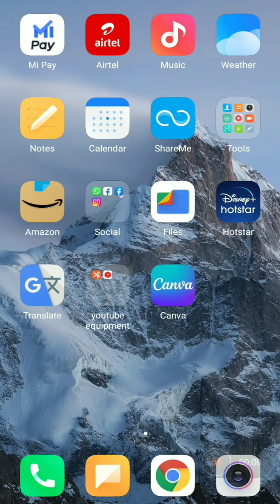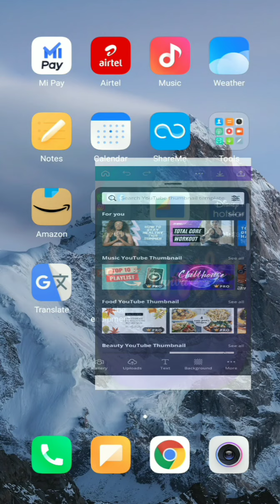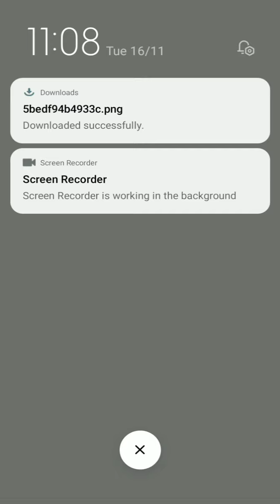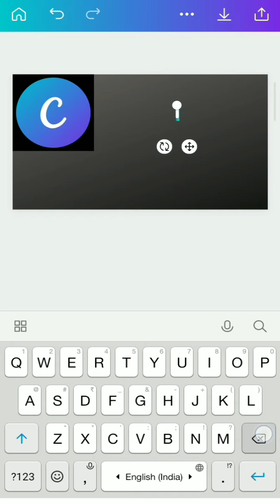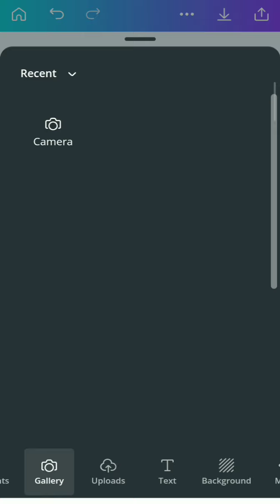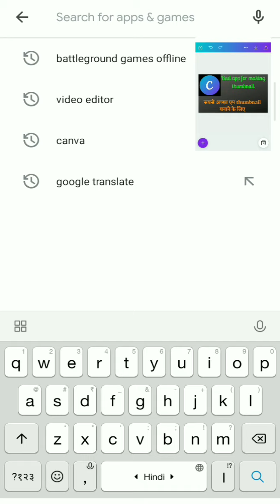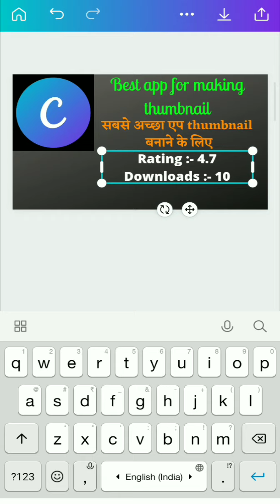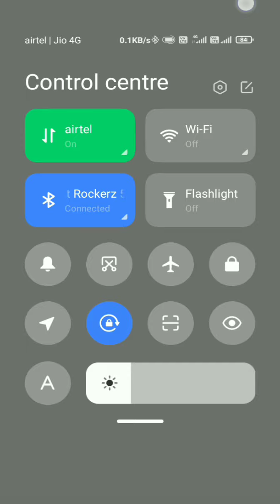| How to make thumbnail | Best app for making thumbnail |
Best app for making thumbnail:-